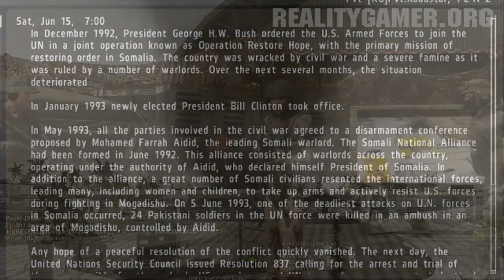◀ ARMA 2: Black Hawk Down (CO-OP) Mission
Black Hawk Down Fallujah, Operation Gothic Serpent co50.

Sunday Operation that took place at 6pm 21 October 2012. Operation Gothic Serpent was a military operation conducted by special operations forces of the United States with the primary mission of capturing warlord Mohamed Farrah Aidid. The operation took place in Somalia from August to October 1993 and was supervised by the Joint Special Operations Command (JSOC).

As part of the operation, the soldiers were deployed in a mission to arrest two of Aidid's lieutenants. The result of that mission -- executed under the command of Gothic Serpent -- became known as the Battle of Mogadishu, or "The Battle of the Black Sea" to those who fought in it.

On 21 October 2012, Task Force Ranger captured Aidid's financial, Osman Ali Atto.

Mission Success.

ARMA 2 Realism